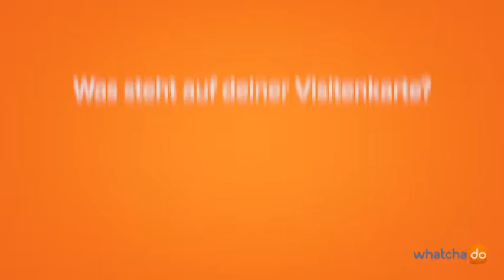Was sollte ein Berater Firmenkunden bei der apoBank mitbringen?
Matthias Leib ist Berater für Firmenkunden bei der Deutschen Apotheker- und Ärztebank. 'Empathie, ein gewisses Maß an Sozialkompetenz und Spaß am Umgang mit Menschen sollte man mitbringen.'

7 FRAGEN AN DEN BERATER FIRMENKUNDEN MATTHIAS LEIB

1.Drei Ratschläge an dein 14-jähriges Ich 00:06

2. Was steht auf deiner Visitenkarte? 00:24

3. Was ist das Coolste an deinem Job? 00:33

4. Welche Einschränkungen bringt der Job mit sich? 00:54

5. Worum geht's in deinem Job? 01:38

6. Wie schaut dein Werdegang aus? 02:52

7. Ginge es auch ohne deinen Werdegang? 03:44